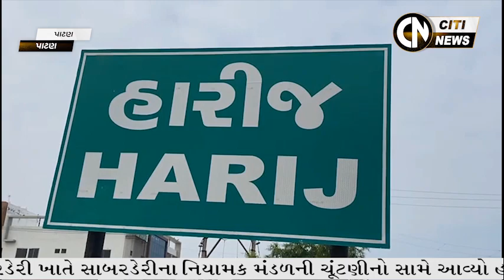SABARKANTHA & PATAN NEWS 29.2.2024 // CITI NEWS //